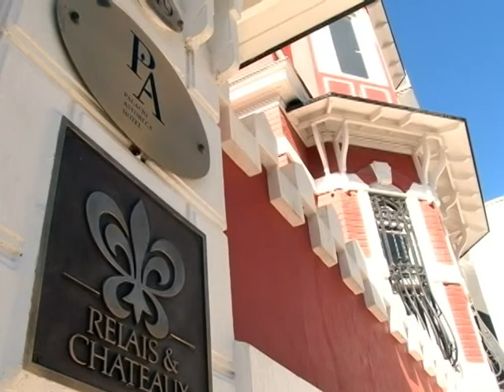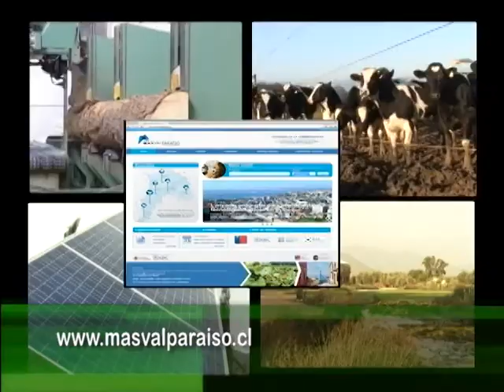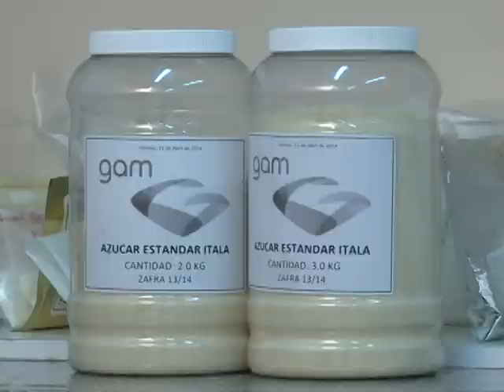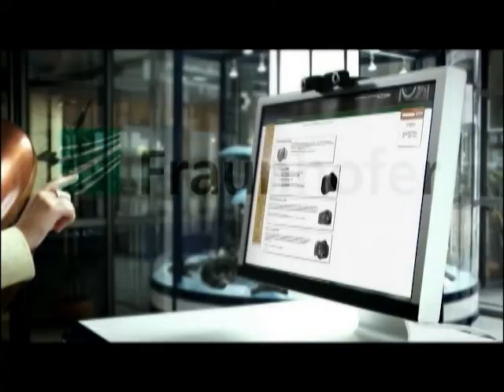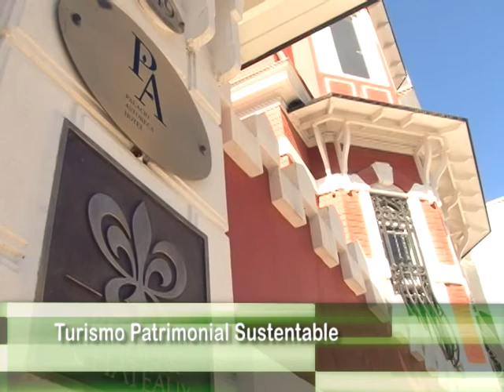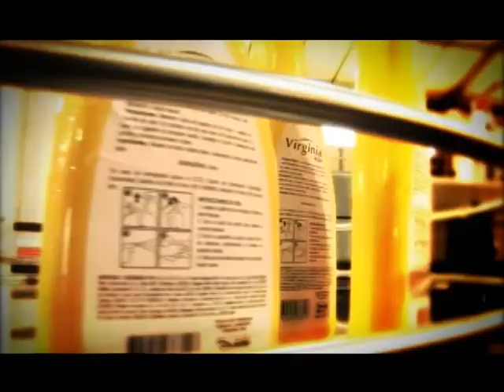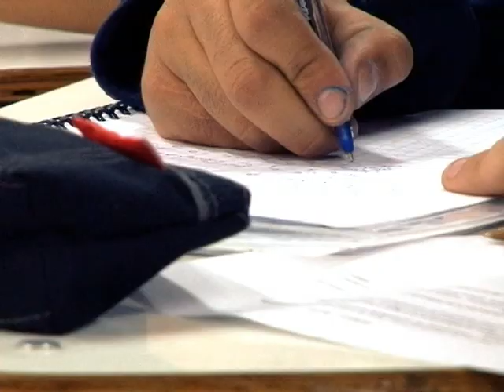Nuestro Ambiente 2014 Capítulo 8: Más Valparaíso Sustentable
Octavo capítulo de la décima temporada del programa "Nuestro Ambiente", transmitida por las pantallas de UCV-TV